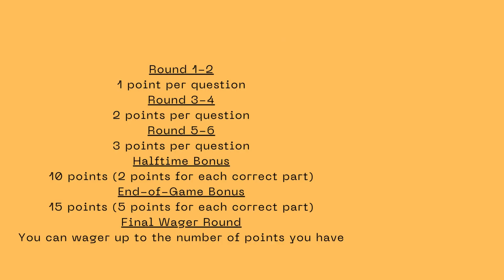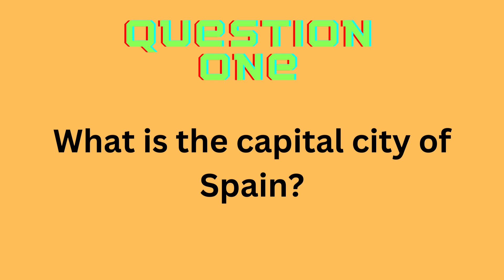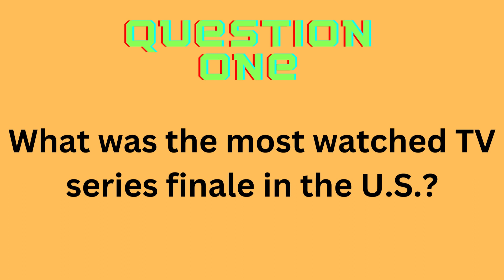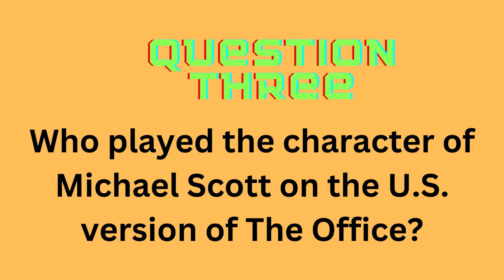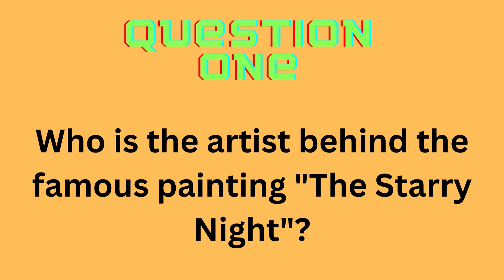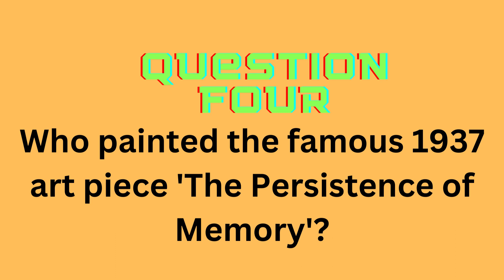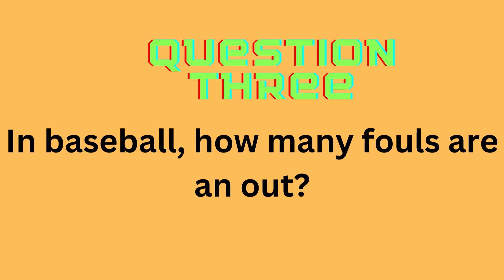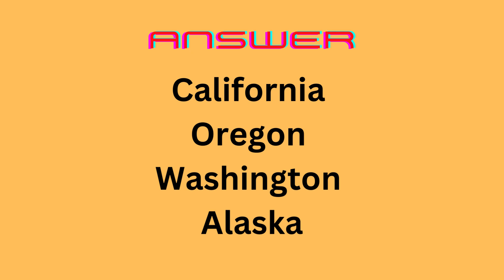All Trivias Game 6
Welcome to All Trivias!

Are you full of useless facts and knowledge that has no other purpose but to answer trivia questions when they pop up in everyday life?

Then this is perfect for you.

Play with friends, family, strangers, or even enemies.

All trivia is designed to be fun and be played anywhere.

Get ready to test your knowledge across a wide variety of topics and we are adding games and questions all the time.

Either keep score and submit your answers before the end of each round or just answer questions for fun.

The more the better even form teams and see who knows the most.

Round 1-2 1 point per question
Round 3-4 2 points per question
Round 5-6 3 points per question
Halftime Bonus 10 points (2 points for each correct part)
End-of-Game Bonus 15 points (5 points for each correct part)
Final Wager Round You can wager up to the number of points you have

Check back regularly as we are adding more games all the time.